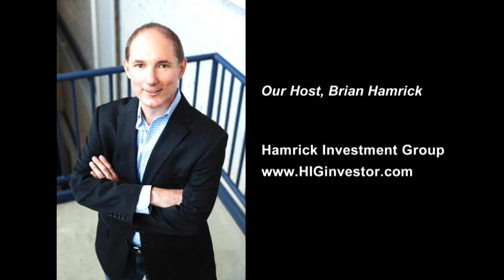Expert Insight into Commercial Real Estate Asset Classes with Bill Himmelstein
Rental Property Owner & Real Estate Investor Podcast | Episode 455

My guest today has been a commercial broker for over 23 years, representing businesses as they lease, buy, and sell office, industrial, medical, cannabis and retail space.

He’s also part of a team developing over $150M in hotels across the country, and today he’s going to delve into the dynamic world of commercial real estate and share his unique perspective and insights on leasing and investing in today’s market. Bill will share his favorite asset classes and reveal the ones that are struggling.

Bill Himmelstein has been featured in magazines, won numerous awards, and is a seasoned real estate investor.

/membership

• And more!